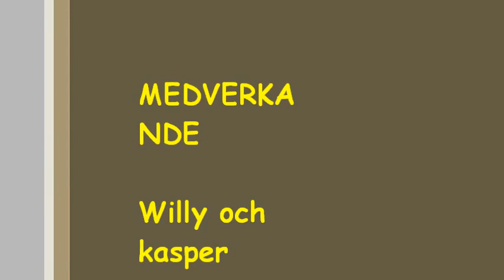gta san andreas stunts